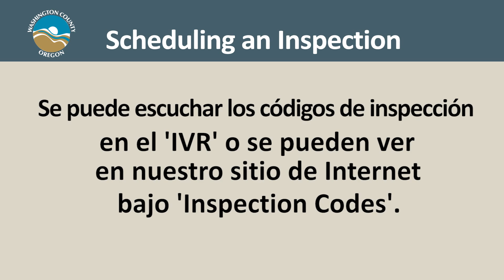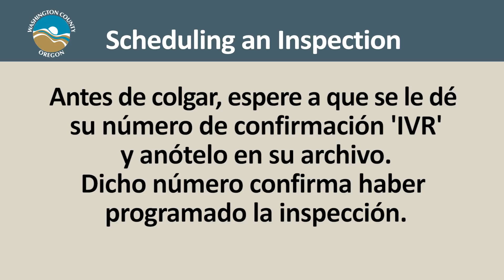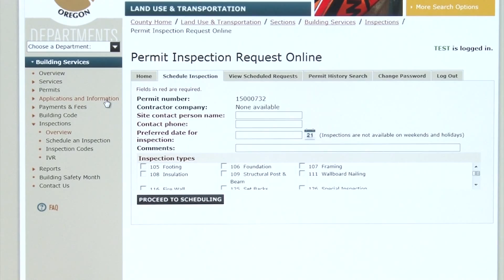Scheduling an Inspection SPANISH